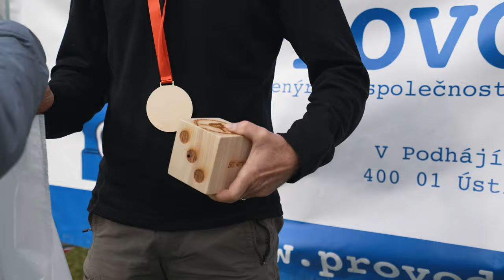LIBOUCHECKÝ ULTRA MARATON 2022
Aftermovie závodu na 100+ km.

Daniel Augustin

Foto
Michaela Černá